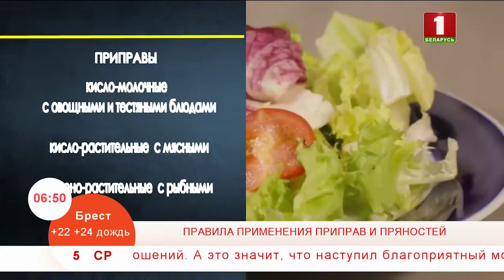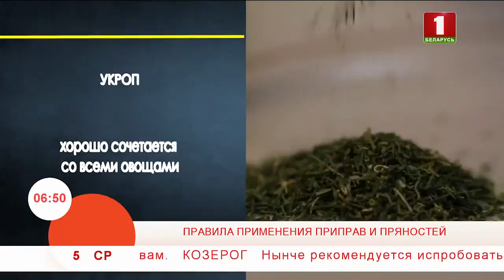7 правил добавления пряностей в продукты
Приправы и пряности очень похожие понятия. Которые часто путают даже опытные хозяйки. Сегодня попробуем в этом разобраться, а также расскажем о правилах их употребления.
Каждой хозяйке советуем сохранить эти советы!